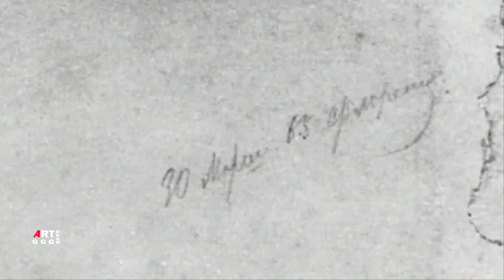Николай Николаевич Ге. Биография. 1860-е годы. Ге-Портретист.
В Италии Ге написал наряду с картинами и эскизами
на библейские и исторические сюжеты серию великолепных
портретов.

В фильме Николай Николаевич Ге.
Биография. 1860-е годы. Ге-Портретист.

Показаны:

0:00   Воронеж. Благовещенский Собор.
0:30   Ге Николай. Автопортрет. 1892 Киевский государственный музей русского искусства
1:37   Портрет Г.П. Кондратьева. Рисунок для картины "Тайная вечеря" 1863 Графитный карандаш, Бумага на картоне 21×21 см Государственный Русский музей, Санкт-Петербург
3:00   Портрет неизвестной в голубой блузе 1868 Масло Холст 75×61 см Государственная Третьяковская галерея, Москва
4:21   Портрет физиолога доктора Морица Шиффа 1867 Масло Холст 58×46 см Государственная Третьяковская галерея, Москва
5:50   Портрет Иосифа Доманже 1868 Масло Холст 82×63 см Государственная Третьяковская галерея, Москва
7:17   Портрет историка Николая Ивановича Костомарова 1870 Масло Холст 95×75 см Государственная Третьяковская галерея, Москва
8:32   Портрет писателя Александра Ивановича Герцена 1867 Масло Холст 78×62 см Государственная Третьяковская галерея, Москва
9:40   Портрет Шестовой с дочерью 1859 Масло Холст 140×111 см Государственная Третьяковская галерея, Москва
10:42  Мать при похоронах своего ребенка. Из окрестностей Неаполя 1858 Масло Холст 49×34 см Государственная Третьяковская галерея, Москва
12:17  Портрет жены художника Анны Петровны 1858 Масло Бумага на холсте 43×35 см Национальный музей «Киевская картинная галерея», Киев
13:46  Дубы в горах Каррары 1868  Масло Холст 42×61 см Государственная Третьяковская галерея, Москва